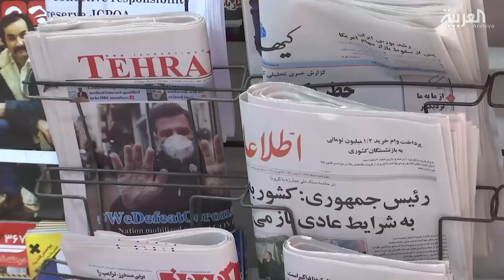هروب جماعي لنزلاء من سجون إيران بسبب كورونا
كورونا يضرب سجون إيران وتسجيل إصابات ووفيات بين النزلاء.. سلسلة اضطرابات وتمرد وفرار جماعي

ـــــــــــــــــــــــــــــــــــــــــــــــــــــــــــــــــــــــــــــــــــــــــــــــــــــــــــــــــــــــــــــــــــــ
للمزيد من أخبار كورونا